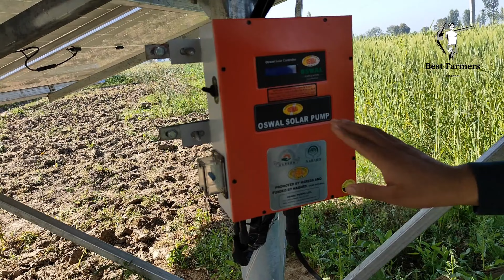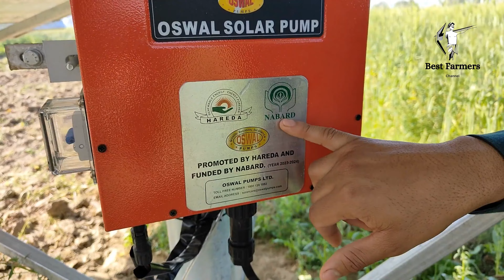सोलर वाटर पम्प की A-Z सही और सटीक जानकारी ,कितना खर्च,कैसे अप्लाई करें, कहां आवेदन दे,latest 2024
सोलर वाटर पम्प की पूरी जानकारी इस वीडियो में दिया गया है क्योंकि ये सोलर पंप खुद हमने अपने खेत में लगवाया है। इसीलिए सोलर वाटर पम्प की हमें पूरी जानकारी है।इस वीडियो में सोलर से संबंधित हर सवाल का जवाब दिया गया है।सोलर वाटर पंप कोनसा लगवाएं, सोलर वाटर पम्प का कितना खर्च आता है,3hp सोलर वाटर पम्प की पूरी जानकारी,सोलर वाटर पम्प पर सब्सिडी,सोलर वाटर पंप के लिए कब और कहां अप्लाई करे,कितनी सब्सिडी है,किसान कैसे लगवाएं सोलर वाटर पम्प,सोलर वाटर पंप के फायदे अनेक है जिसके बारे में जानकारी दी गई है, सोलर वाटर पम्प से किसान बिजली , और डीजल बचा सकता है,1 बार ये सिस्टम लागू करके कई सालों तक किसान बिजली का खर्च बचा सकता
Best farmers channel will always provide qualitative videos related to every type of farming.